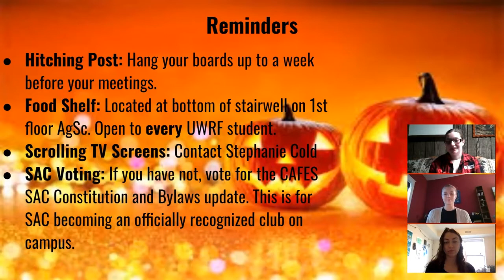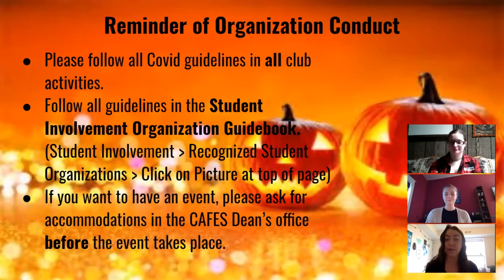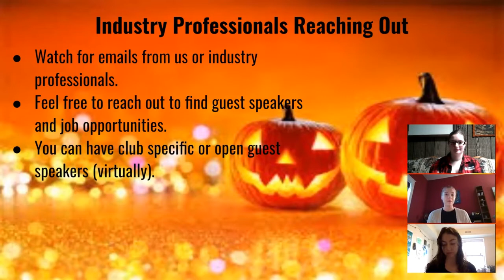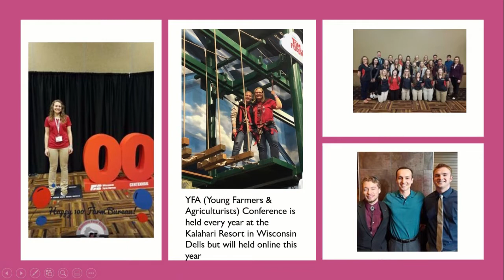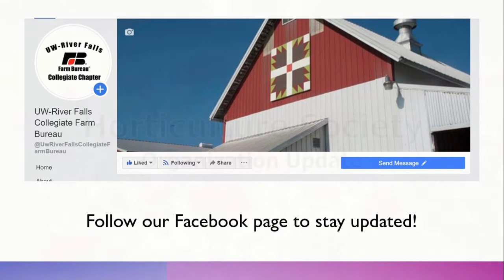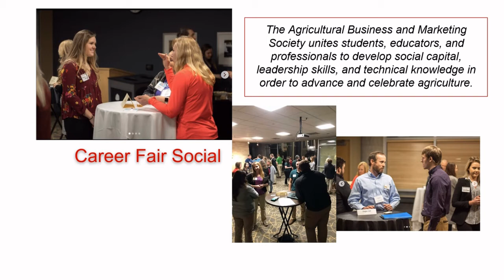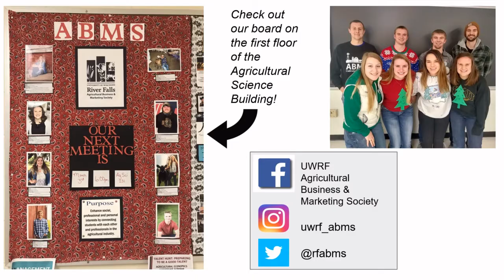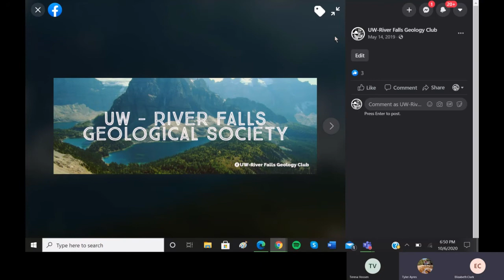CAFES Student Advisory Council update 10/12/20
The Student Advisory Council of the UW-River Falls College of Agriculture, Food and Environmental Sciences presents their Oct. 12 video update for student clubs and organizations.